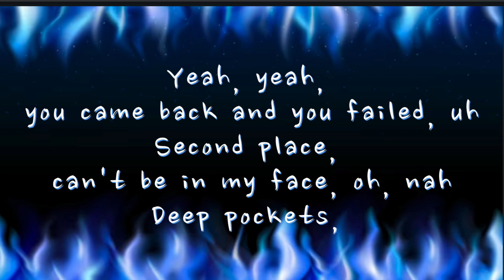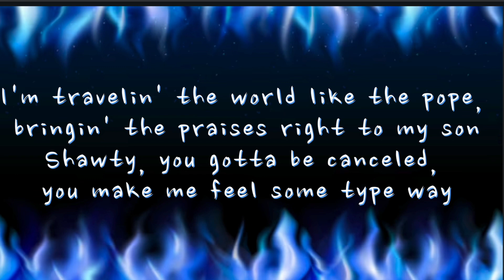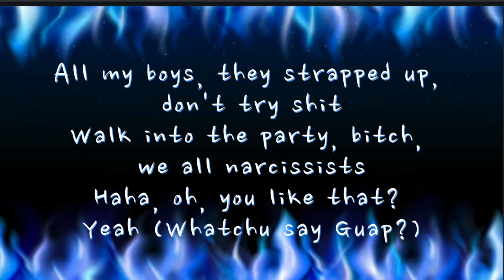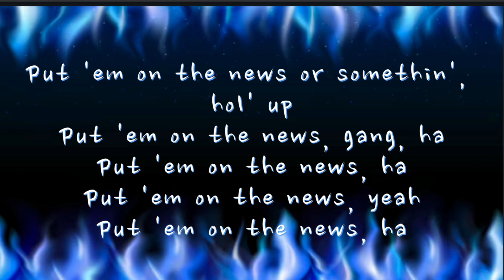2024 - Playboi Carti (Lyrics)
Artist: Playboi Carti
Song: 2024